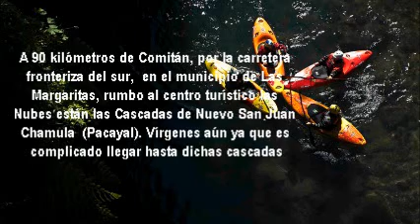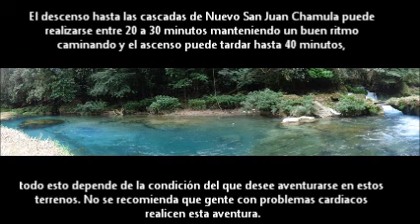kayak chiapas, mexico.